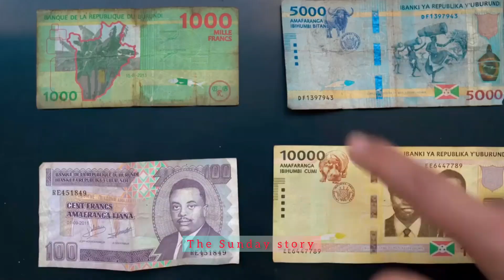বিশ্বের দরিদ্রতম দেশ বুরুন্ডি তে | না জানা অনেক তথ্য , জীবনযাপন করা ই যেন বিলাসিতা || 🥺 BURUNDI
বিশ্বের দরিদ্রতম দেশ বুরুন্ডি তে ।
BURUNDI ।

SLUM of Poirest Country in the World (Burundi)

MARKET OF WORLD'S POOREST COUNTRY BURUNDI ||

Duniya Ka Sabase Gareeb Desh:Burundi(Maine jo dekha use main bhool nahin sakata )

Slum of Poorest Country in the World(Burundi)

World's Poorest Country 'Burundi'(I can't forget the things I saw)

পৃথিবীর সবচেয়ে গরিব দেশ বুরুন্ডি | আদ্যোপ্রান্ত | Burundi:The Poorest Country In The World

World's Poorest Country

Welcome to BURUNDI! A hidden gem in East Africa.

Burundi-Things you never knew

World's Most Dangerous Roads | Burundi -The Racing Cyclists | Free Documentary

burundi,burundi country,poorest country in the world,worlds poorest country burundi,poorest countries,the poorest country in africa,burundi travel,poorest country burundi,world poorest country
world’s poorest country,poorest country in africa
why burundi is poorest country
world’s poorest country burundi

Worlds Poorest Country Burundi,People Are Living In Very Bad Condition ||

জীবনযাপন যেখানে এতটা কঠিন , দরিদ্রতম দেশ বুরুন্ডি।

BURUNDI

Lifestyle In World's Poorest Country

world poorest country

bengali golpo
bengali story telling
bengali vlog